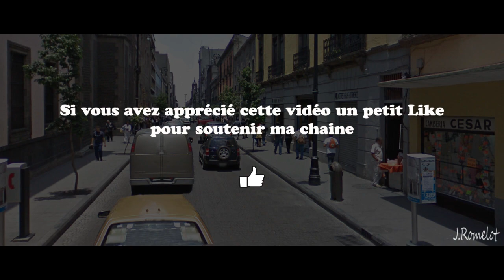Lieux de tournage l'opération Corned Beef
C'est bien connu, quand on aime, on ne compte pas... voici 6mn 30s des lieux mexicains de l'opération corned beef. Le squale et sa compagne sont poursuivis par des trafiquants de drogue... Comme je n'ai pas encore eu l'honneur de me rendre a Mexico city, j'en profite pour remercier Google Earth et  Steetview.